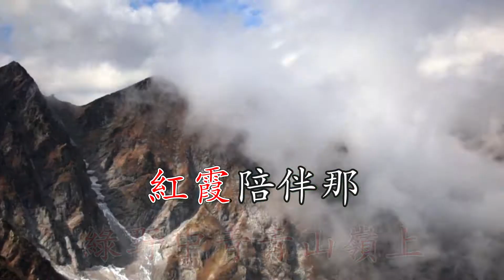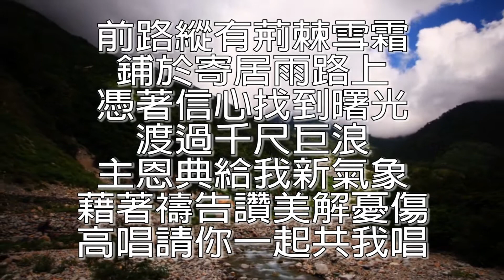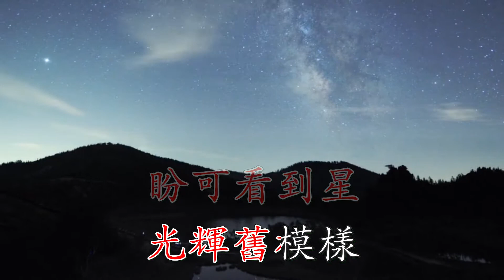一起共我唱 (千千闕歌) 鄭澤輝 超高清 卡拉OK Cantonese Christian Gospel song faisoft.com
前路縱有荊棘雪霜
鋪於寄居雨路上
憑著信心找到曙光
渡過千尺巨浪
主恩典給我新氣象
藉著禱告讚美解憂傷
高唱請你一起共我唱
一起共我唱
曲：千千闕歌
詞、改編：鄭澤輝博士
柔柔前望
綠野中青青山嶺上
紅霞陪伴那
耀眼的天邊艷陽
徐徐回望
萬朵花清溪花海上
雲霞陪著我
步履輕不拘路長
飄遠方是這花的芬芳
轉眼間消逝花清香
盼可看到花
繽紛舊模樣
鋪於寄居雨路上
渡過千尺巨浪
銀河浮蕩
沉溺於閃閃星海上
何時迷路向
夢裡找天邊艷陽
明月遊蕩
伴襯於晚星光更亮
尋回前路向
隨著這滄桑夜涼
飄遠方是這星星閃光
轉眼間消逝那一方
盼可看到星
光輝舊模樣